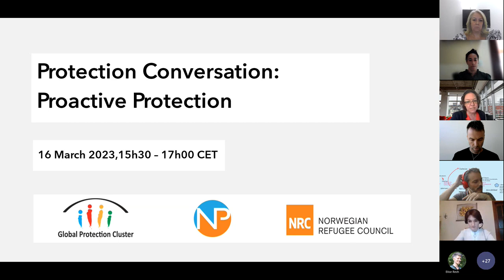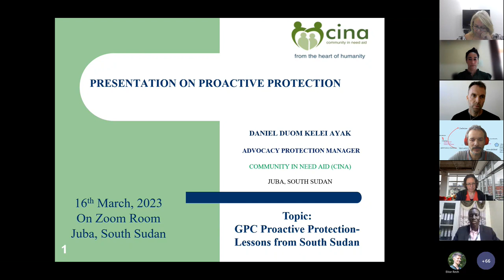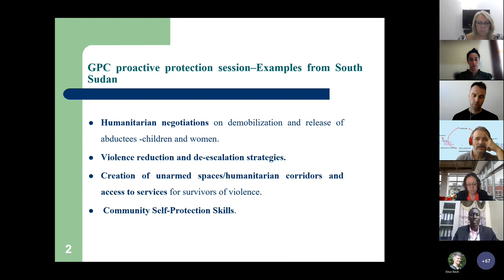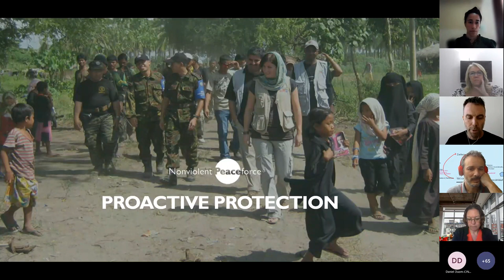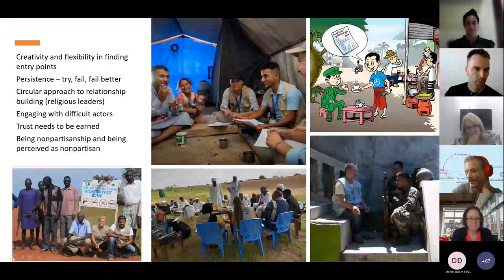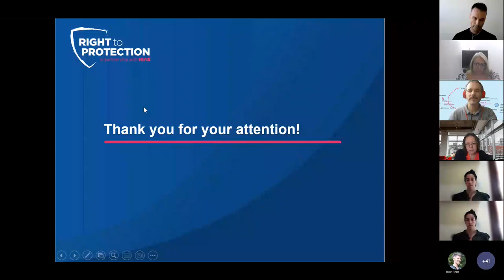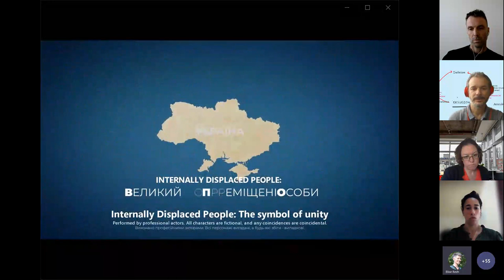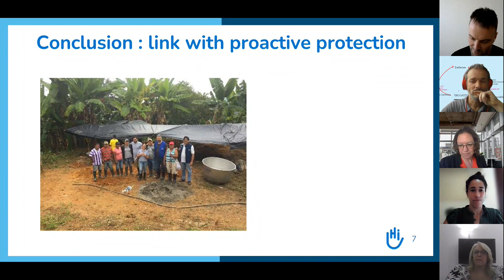Protection Conversation: Proactive Protection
The session is organized by Nonviolent Peaceforce and Norwegian Refugee Council and will feature interventions highlighting examples and successes from their work using unarmed civilian protection approaches and civilian self-protection work, respectively. CINA, Humanity & Inclusion (HI) and Right to Protection (R2P) shared case studies and reflections on how proactive protection is addressing protection risks and supporting strengthened protection outcomes with and for communities experiencing violence and abuse in Colombia, South Sudan and Ukraine.